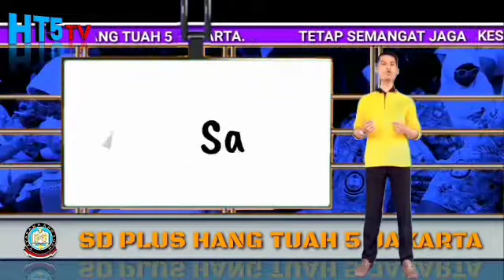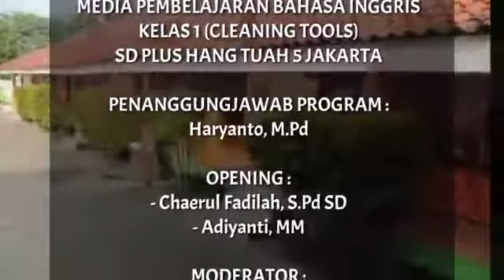English Learning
English Learning for first grade of Elementary